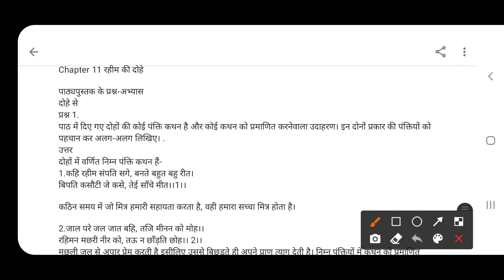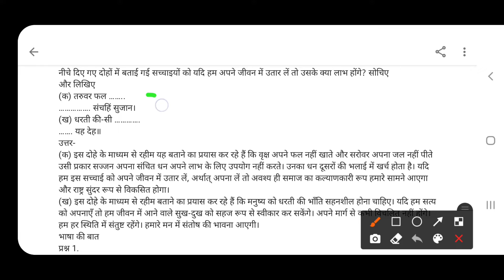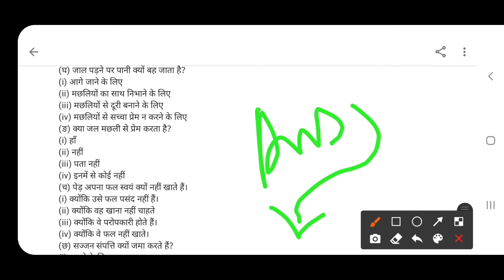Vasant – Rahim ke Dohe (रहीम के दोह) Poem - CBSE Class 7th Hindi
Rahim ke Dohe - Solutions for Class 7th hindi, NCERT solutions for Class 7th